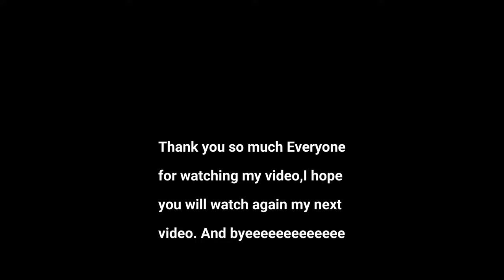This is the scenery of Lake Burbury in Tasmania Australia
Lake Burbury is a large freshwater lake in Tasmania, Australia. It was created in the early 1990s by damming the King River to generate hydroelectric power. Surrounded by beautiful mountains and forests, it's a popular spot for fishing, boating, and camping. The lake is named after Stanley Burbury, a former governor of Tasmania.